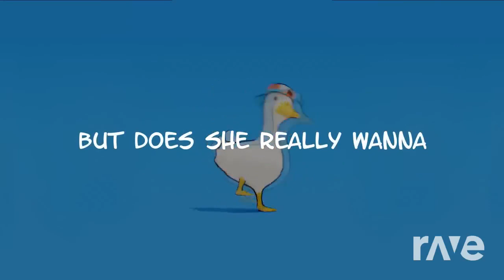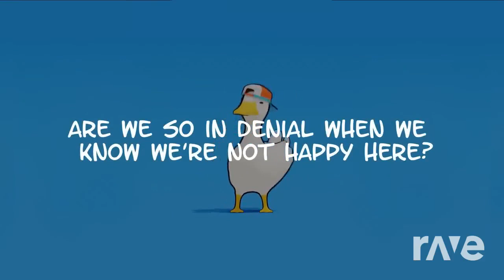Hey Ya Pump it Lounder!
This mash up was made with Dj Rave! ALL I DID WAS GO TO DJ RAVE AND SELECT OUT THESE TWO SPECIFIC VIDEOS THAT I THINK WOULD SOUND GOOD TO CREATE AND HAVE DJ RAVE GENERATE A MUSIC MASH UP IDEA FROM SCRATCH! THIS TRANSFORMS THE MUSIC MAKING IT CREATIVE! This music mash up was made for a wonderful Overwatch friend I've known for a couple of years and I wanted to make them a gift to show appreciation! Happy holidays God bless!